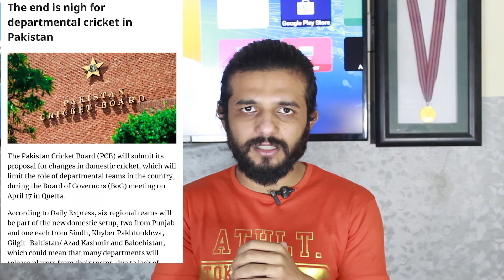PSL ky Anay say Pakistani Cricket Taba? Kase? Explained By |Rana Abubakar Zaheer